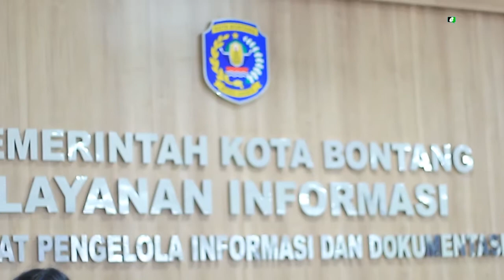Diskominfotik Kota Bontang Berikan Kemudahan Masyarakat Untuk Memperoleh Informasi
Mendapatkan Informasi merupakan hak setiap warga negara. Untuk memberikan hak memperoleh informasi, pemerintah memberlakukan Undang-undang Nomor 14 Tahun 2008 Tentang Keterbukaan Informasi Publik (KIP).

Reporter : Endar
Editor : Verdian